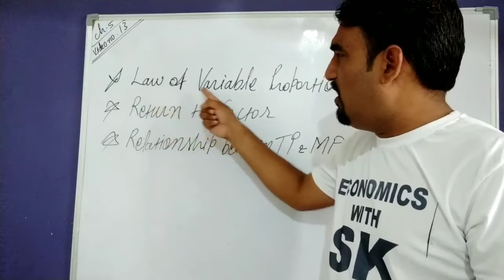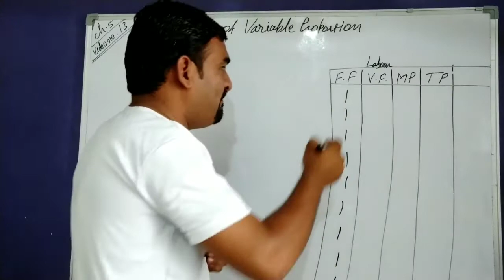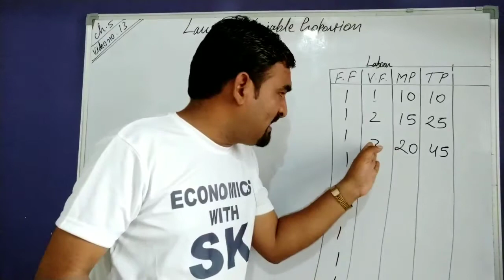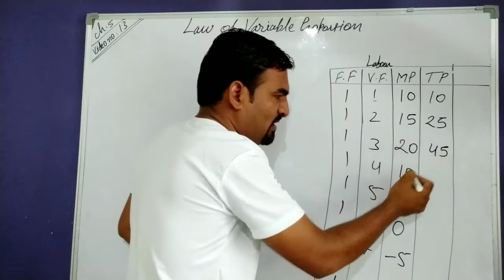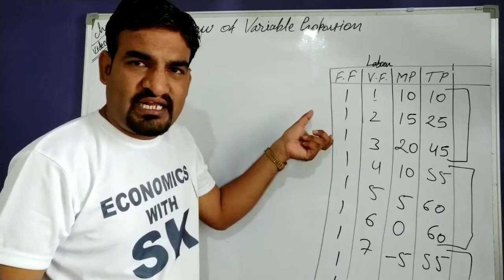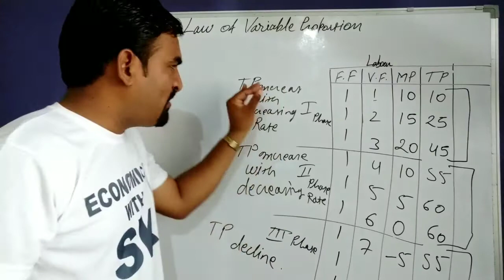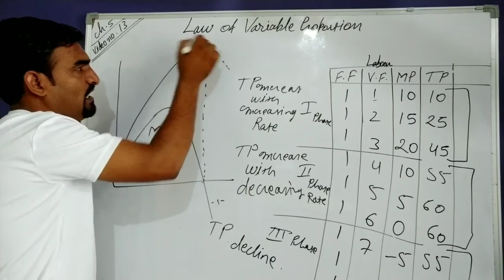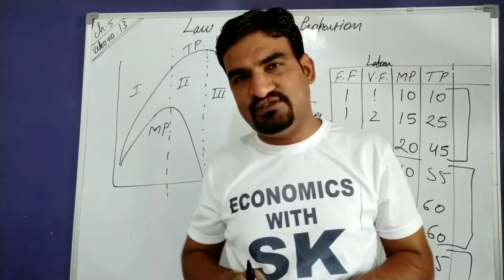#13# Law of variable proportion # microeconomics class 11/12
law of return to factor
relationship between TP and MP
Total production
marginal production
factor of production
relationship between input and output
 function of production
production function
microeconomics class 11th
microeconomics class 12th
economics class 11 CBSE
economics class 12 CBSE
Economics with sk